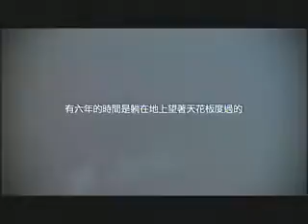elephant boy and robogirl